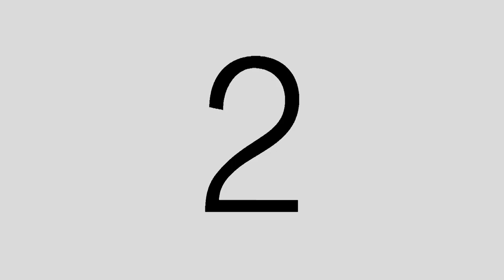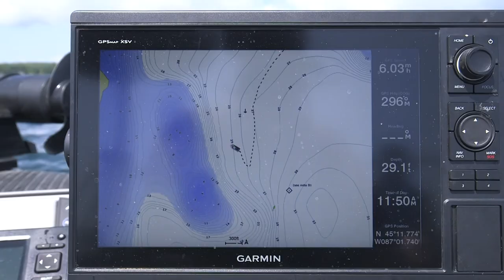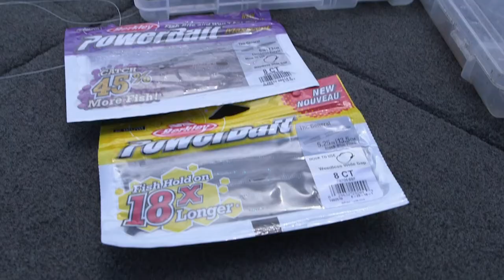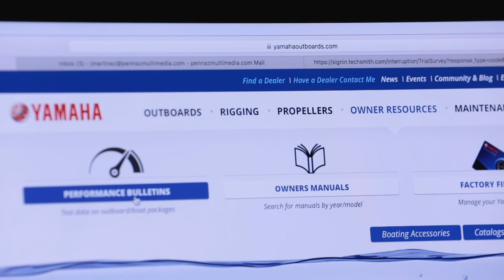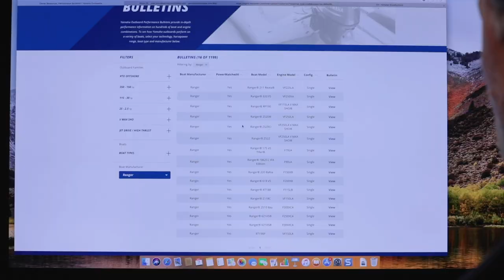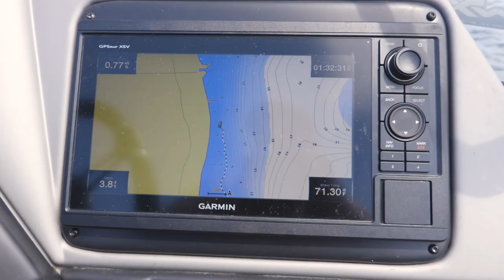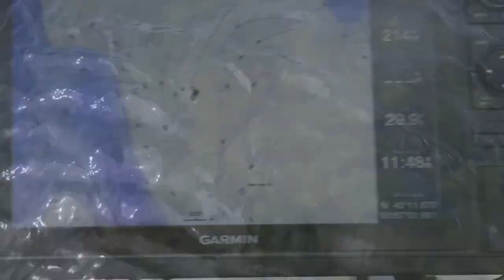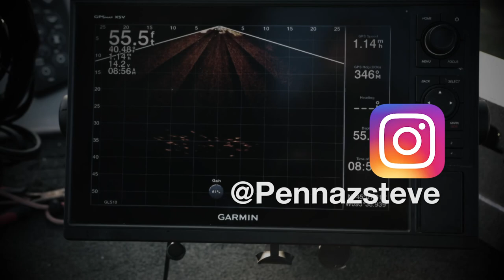LC07 ALEXANDER Review6